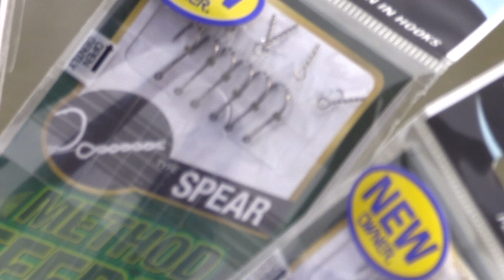Balzer Zammataro - unser Film zum Method Feedern/Feedern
Ein Film von Fisch & Fang und Balzer. Mit Michael Zammataro und Julian Feuerlein.